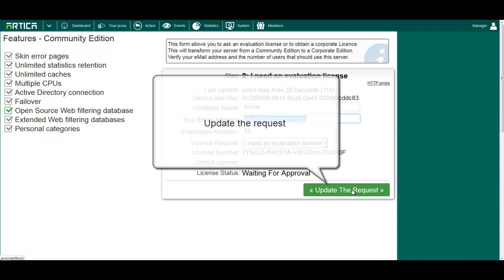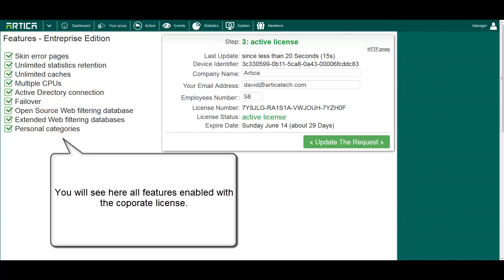How to query an Entreprise license evaluation ?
How to turn temporary your Artica Proxy server from Community Edition to Entreprise Edition